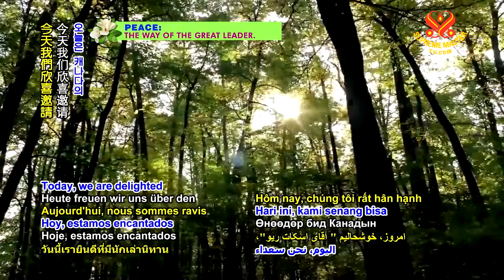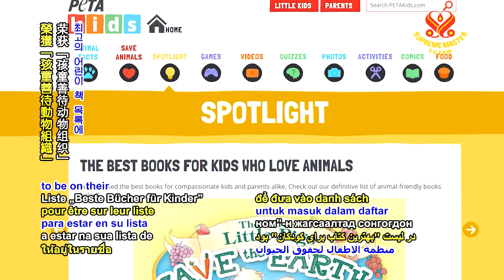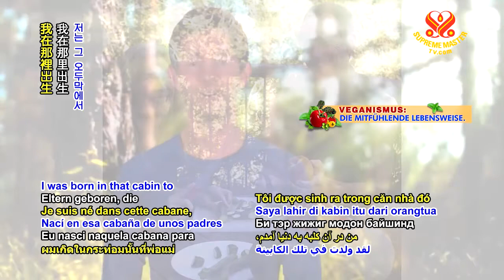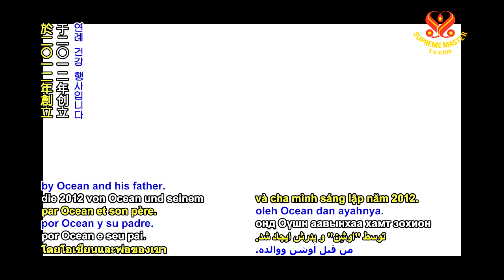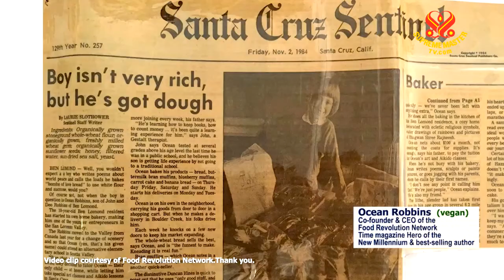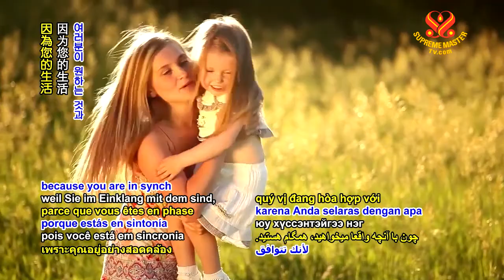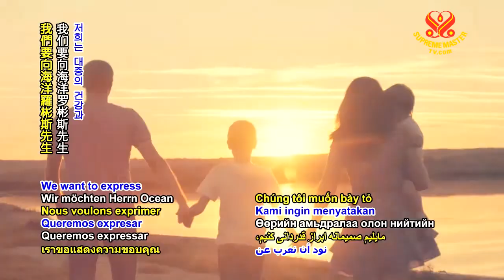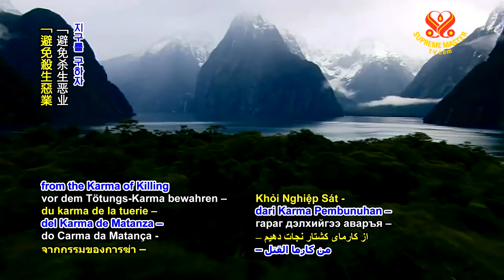Ocean Robbins - Food Revolution, hosted by Scott Reeve